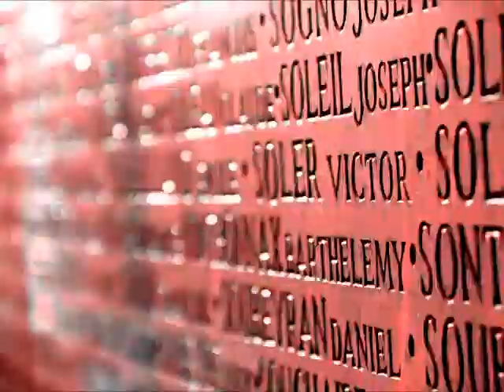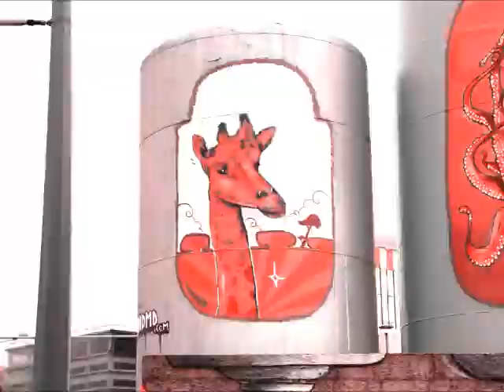3074.By H.HAIDER.MADE in HAIDER.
By H.HAIDER.3074.MADE in HAIDER.